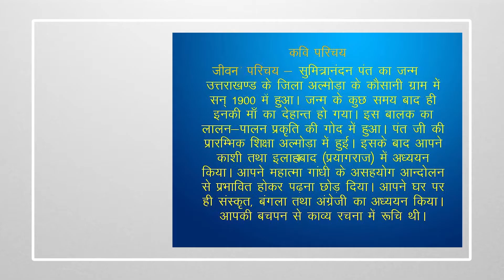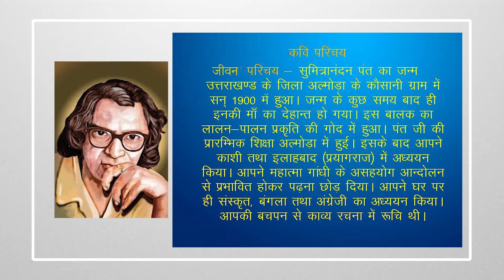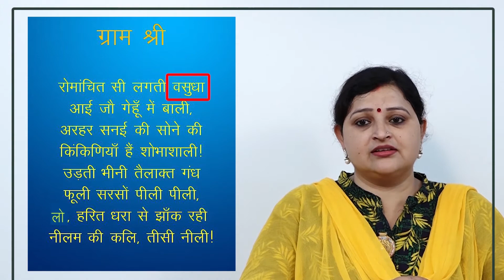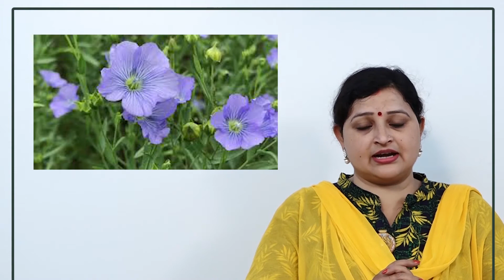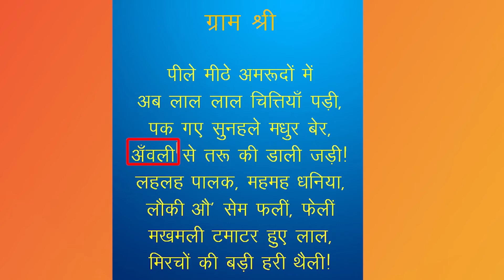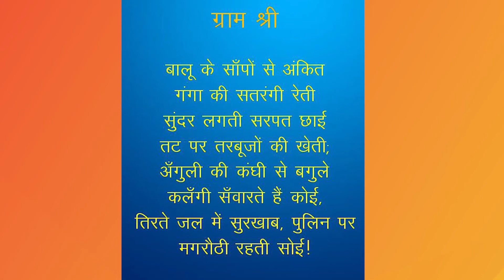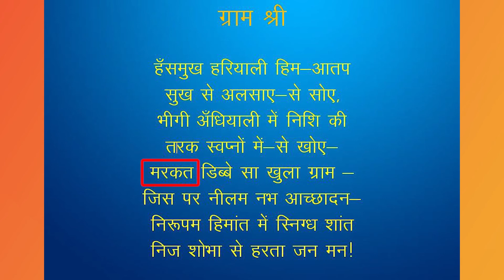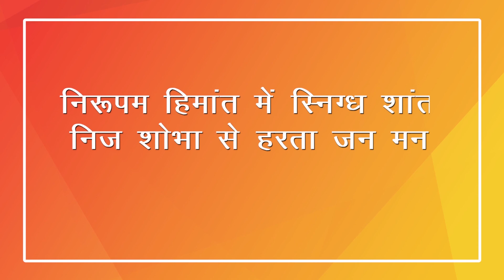13 | CLASS-9 | HINDI PADHY KHAND | CHAPTER-13 | GRAM SHREE | SONIYA SHRIVASTAVA